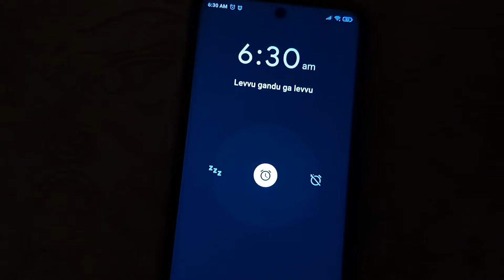sleep addict GANDU gaadi raathri